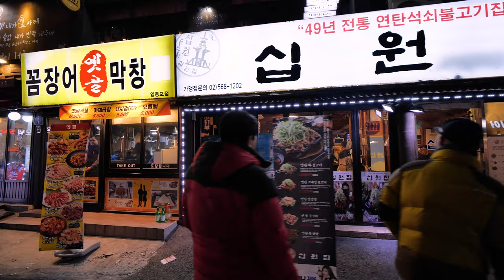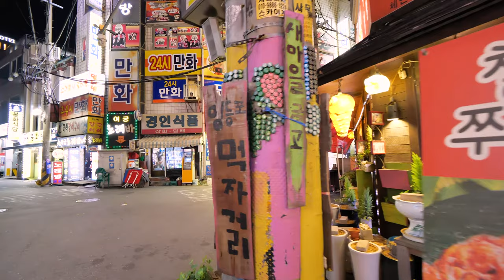【4K60FPS】Walking around Yeongdeungpo-dong Food Alley, Seoul, Korea 영등포동 먹자골목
Please! It's a big help to make the next video.

doopedia from:
Yeongdeungpo-dong
As a representative sub-city area of Seoul, it is the center of transportation, and commercial and industrial development has developed. Many public institutions, including Yeongdeungpo Station, Yeongdeungpo Post Office, Yeongdeungpo Fire Station, Korea Workers' Compensation and Welfare Service, and Hangangseongsim Hospital, as well as many stores and entertainment establishments including Shinsegae Department Store, Lotte Department Store and Kyungbang Pil Department Store.

My Gear
Panasonic Lumix GH5S, 8~18mm
Nikon D-810,70~200mm
RODE-VideoMicro
MOZA Air2